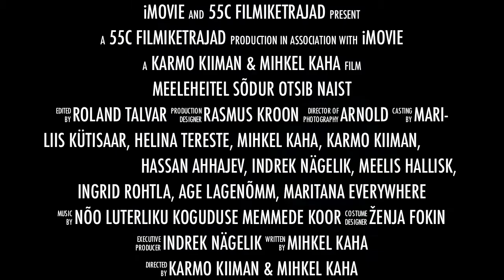Meeleheitel sõdur otsib naist (Trailer)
55C jõulupeo filmi eelvaade